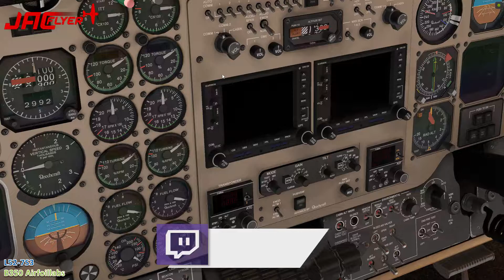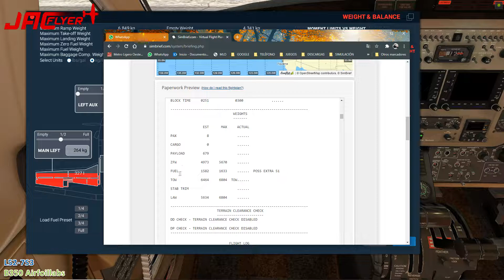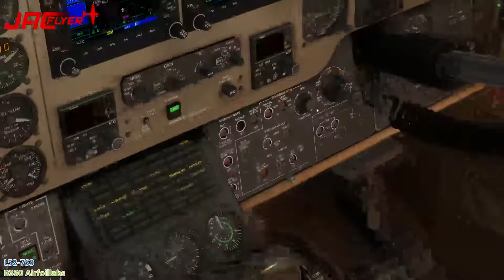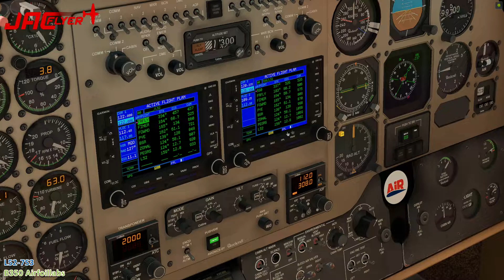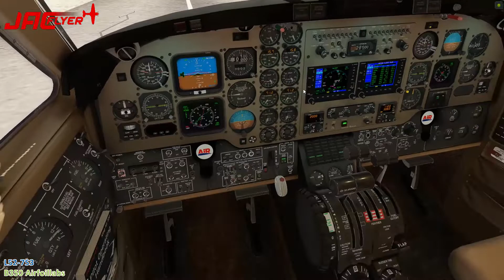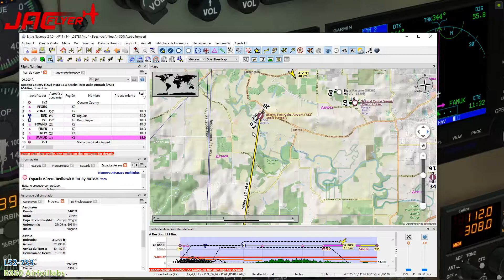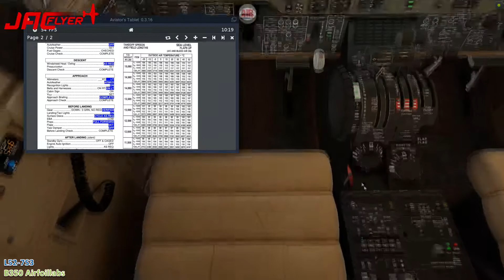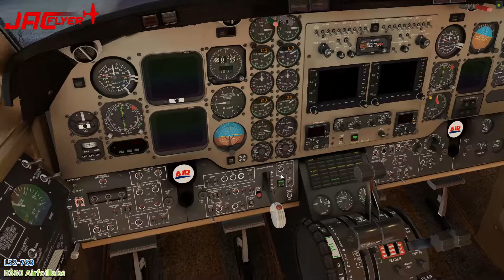L52-7S3 | B350 AIRFOILLABS | XPLANE 11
Disfrutadlo!!!

Se feliz!!!

Mi equipo:

- 32gb RAM G.Skill Ripjaws V Red DDR4 2400 PC4-19200 CL15
- 2 Monitores 29" y 27"
- Placa Gigabyte Z490M GAMING X
- Refrigeración be quiet! Dark Rock Pro 4

Periféricos:

- Hotas Warthog
- Honeycomb Yoke. Alpha flight controls.
- Volante Logitech Driving Force GT.
- TrackHat.